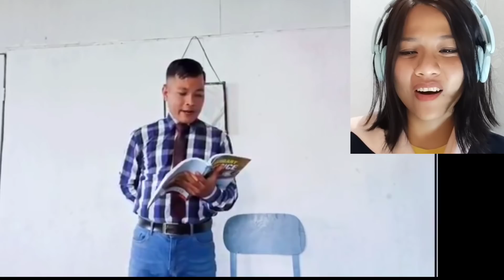Mizoram Vai chi hrang hrang Maste-a Reaction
Hai .
Min lo thlirsak avangin ka lawm e...🥰